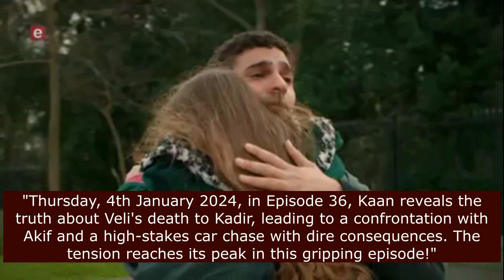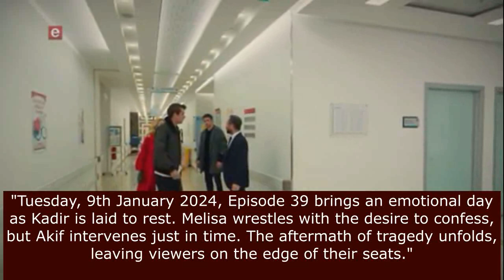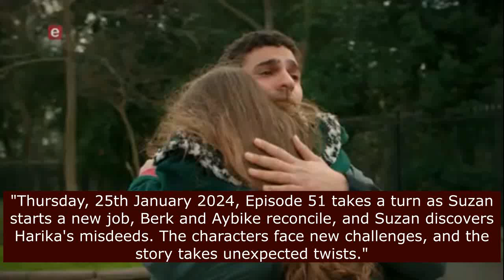Annekan' Die Swa' Kry 2 Teasers January 2024